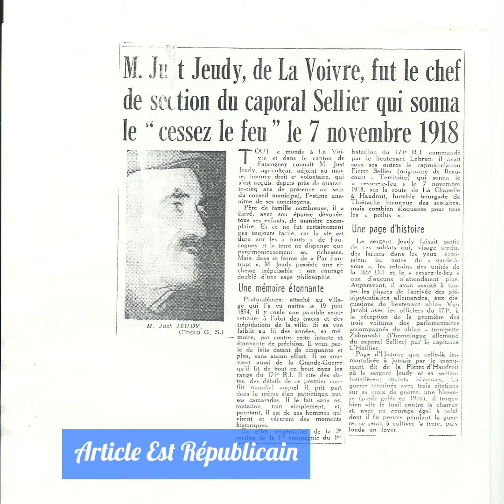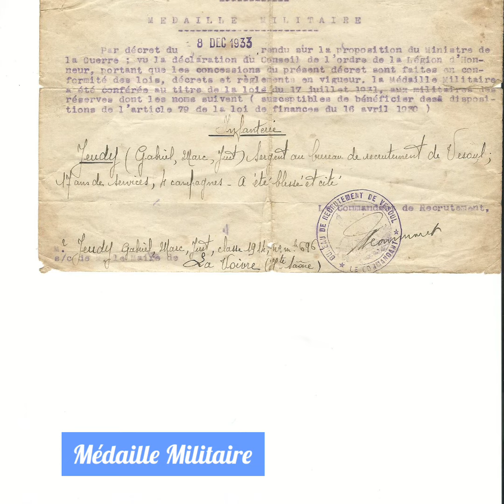Just JEUDY 14/18 au 171 me R.I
Mon Grand père Just JEUDY était né le 19 juin 1894
A La Voivre en Haute Saône
Il a intégré le 39 me R.I le 1 er Décembre 1914.Le 13 février 1915 il est envoyé au 171 me
Le 9 novembre 1916 il est évacué pour “pieds gelés” .
Il est sergent le 20 mai 1917
“Cité a l’ordre de la division n*86 du 29 mai 1917 Gradé tres énergique,s’est dépensé sans compter au cours de l’attaque du 9 mai et y a montré une ardeur admirable,excitant le courage des hommes de la section dont il avait pris le commandement”.
Le 7 novembre 1918 il était accompagné du caporal Sellier qui sonna le cessez-le-feu.
Il a assisté à toutes les phases de l’arrivée des plénipotentiaires Allemandes ,aux discussions du Lieutenant Ulhan Von Jacobi avec les Officiers du 171 me,a la réception de la première des 3 voitures des parlementaires accompagnés du ulhan - trompette Zobrowski (l’homologue Allemand du caporal Sellier) par le capitaine L’Huillier.
Page d’histoire que celle-là immortalisée à jamais par le monument dit de la Pierre-D’Haudroit où le sergent Jeudy et sa section installèrent leurs bivouacs.